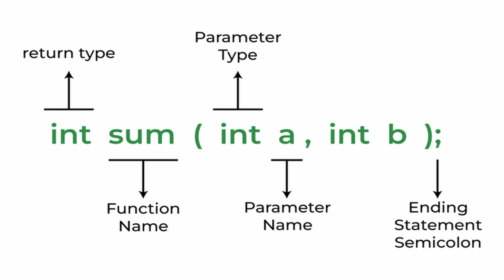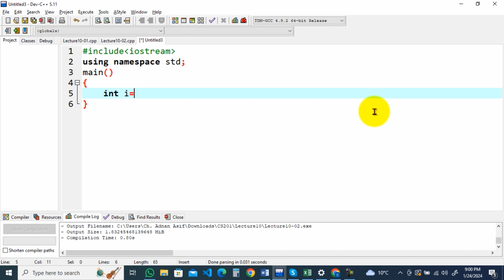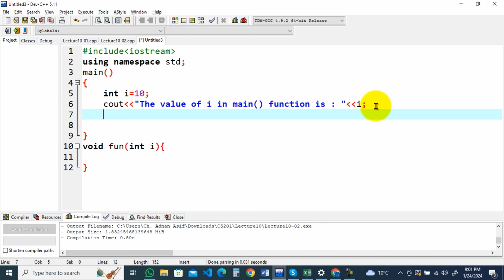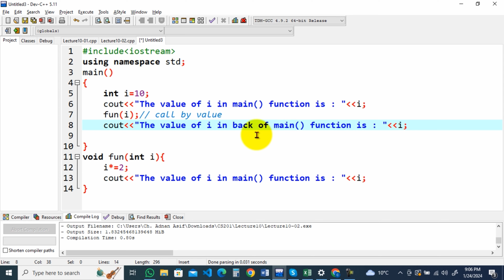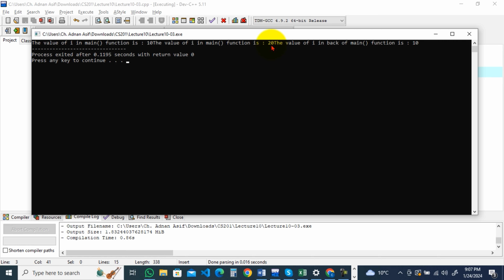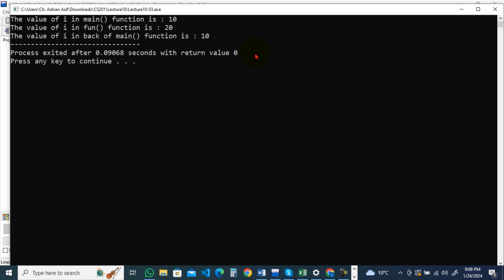C++ | Lecture 10-03 | Calling Functions | Call by Value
🚀 Ready to take your C++ programming skills to the next level? Join us in this in-depth tutorial as we unravel the mysteries of Call by Reference functions! 🤖💻

🔍 In this video, we delve into the intricacies of Call by Reference in C++, demystifying the concept and showcasing its incredible power in enhancing code efficiency and flexibility. Whether you're a beginner or an experienced coder, understanding how to pass parameters by reference is a crucial skill that can elevate your programming prowess.

💡 Learn the fundamental differences between Call by Value and Call by Reference, and discover why Call by Reference can be a game-changer in terms of memory efficiency and performance optimization. Follow along as we provide clear explanations, real-world examples, and practical tips to solidify your grasp on this essential C++ concept.

🛠️ Get hands-on with live coding sessions, where we demonstrate the step-by-step process of implementing functions using Call by Reference. Witness how this technique allows you to modify variables directly, avoiding unnecessary data duplication and improving the overall efficiency of your programs.

📚 Whether you're gearing up for a coding interview or simply aiming to enhance your C++ proficiency, this tutorial is a must-watch. Mastering Call by Reference empowers you to write cleaner, more efficient code, making you a more effective and versatile programmer.

🔗 Ready to unlock the potential of Call by Reference in C++? Hit play now and let's explore the ins and outs of this powerful programming technique together! 🚀🔓